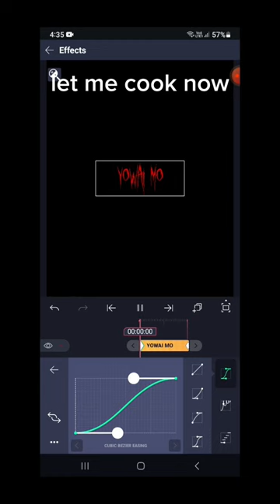short text tuto